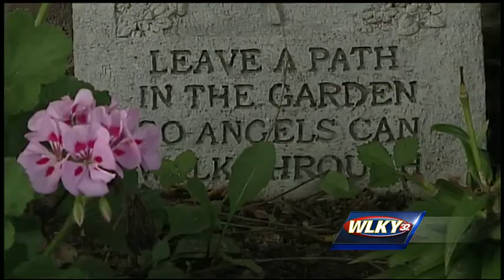Prosecutor: 'Bizarre circumstances' led to mother, kids' accidental deaths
A southern Indiana grand jury returned no bill in the case of a woman and her two young children whose nude bodies were found in a shallow creek in March.